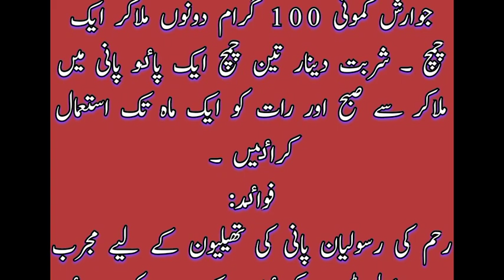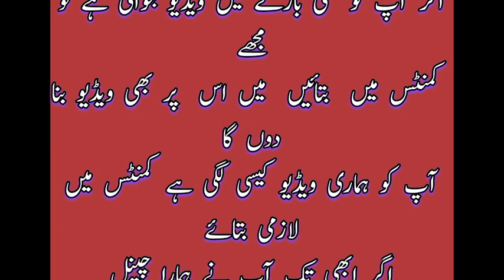Rasoli Ka Asan Desi ilaj | Reham Ki Rasoli Ka ilaj I Tibbi ruhani ilaj I health tips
Rasoli Ka Asan Desi ilaj | Reham Ki Rasoli Ka ilaj I Tibbi ruhani ilaj I health tips in urdu

Tibbi ruhani ilaj
rasoli ka ilaj in urdu
 rasoli ka ilaj tib e nabvi
 reham ki rasoli ka ilaj
Rasoli Ka Asan Desi ilaj
health tips in urdu
rasoli ka ilaj
 gharelu ilaj
 totkay
 totkay in urdu
totkay for skin whitening
 remedies with khanum
home remedies, health tips
remedies
 home remedy
Desi ilaj
 nuskhe
 remedy
 stomach problems
 stomach pain
 rasoli
health
 tips
 totke
health tips